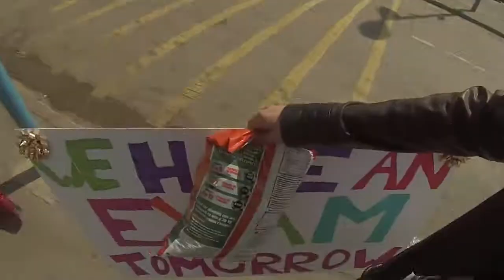One Direction // Manchester 2014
Hello and welcome to terrible Fridays because I am terrible at uploading my video I apologise. bUT YEAH I WENT AND SAW THEM AND IT WAS AMAZING. I MADE EYE CONTACT WITH LOUIS, ZAYN, LIAM AND NIALL AND LOUIS SANG TO GEORGIA AND I'M 100% SURE THEY SAW OUR SIGN BECAUSE WE WERE RIGHT AT THE FRONT AND OUR SIGN SAID "WE HAVE AN EXAM TOMORROW"...because we did, ah  well. It was really amazing and we were literally 4 or 5 meters away from them. It was worth the 8 and a half hours queuing, we got there at 11:30, now that is dedication.